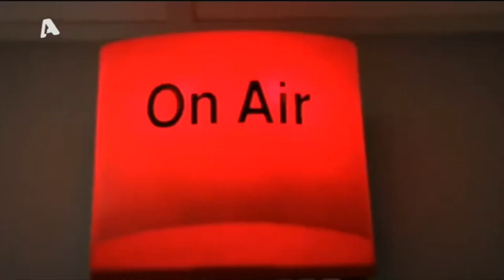«Η 4η δόση θα γίνει σε όλους» Θ. Βασιλακόπουλος στο MEGA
Ο διεθνολόγος Αλέξανδρος Δεσποτόπουλος αναφορικά με το πότε αναμένεται να υπάρξει ειρηνευτική συμφωνία μεταξύ των δύο πλευρών και ο καθηγητής Πνευμονολογίας, Θεόδωρος Βασιλακόπουλος, μίλησε στο «MEGA Σαββατοκύριακο» για την πορεία της πανδημίας και τα εμβόλια